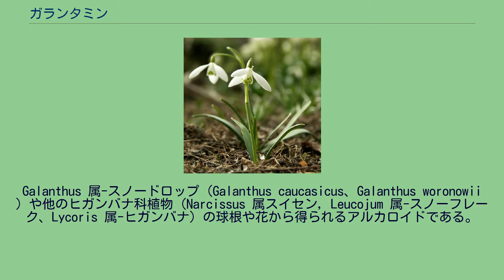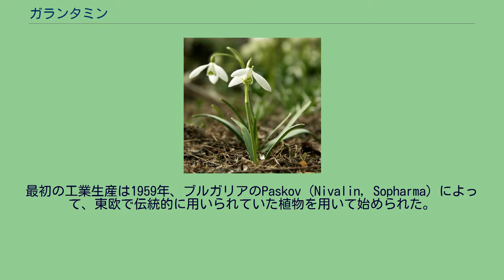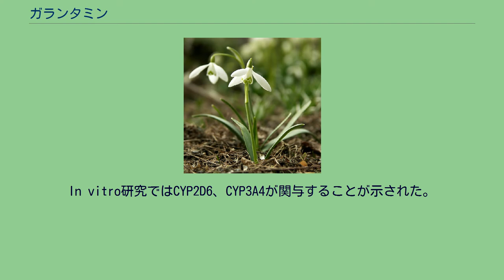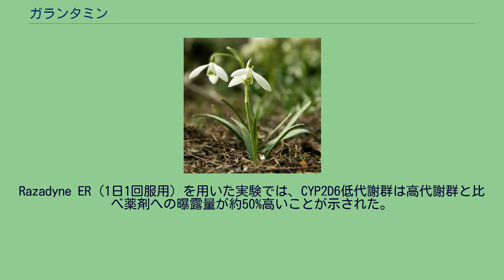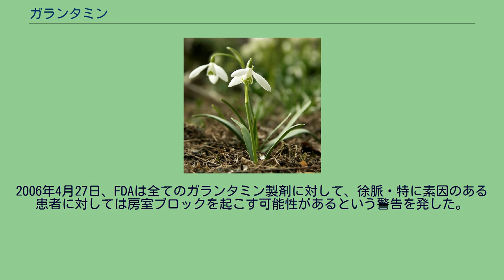ガランタミン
ガランタミン（Galantamine）は、アセチルコリンエステラーゼ阻害薬のひとつであり、軽-中度のアルツハイマー病や様々な記憶障害の治療に用いられる。
商品名レミニール。
特に脳血管障害を原因とするものに有効。
Galanthus 属-スノードロップ（Galanthus caucasicus、Galanthus woronowii ）や他のヒガンバナ科植物（Narcissus 属スイセン, Leucojum 属-スノーフレーク、Lycoris 属-ヒガンバナ）の球根や花から得られるアルカロイドである。
人工的に合成することもできる。
現代医学での利用は1951年に始まり、ソ連の薬学者MashkovskyとKruglikova-Lvovaによって行われた。
この2人によってガランタミンのアセチルコリンエステラーゼ（AChE）阻害作用が証明された。
最初の工業生産は1959年、ブルガリアのPaskov（Nivalin, Sopharma）によって、東欧で伝統的に用いられていた植物を用いて始められた。
これは民族植物学的創薬の実例である。
軽-中度の脳血管性認知症、アルツハイマー病（AD）の治療に用いられる。
米国ではAD治療薬としてFDAに承認されている。
英NICEでは軽中程度のADに対して、ドネペジル、リバスチグミンと並んでガランタミンを選択肢の一つとして推奨している。
臨床試験では、副作用は他のコリンエステラーゼ阻害薬と似ており、消化器症状が主に観察される。
実際にはもっと使い易い薬剤はあるが、3か月以上かけて薬量を増加させていくことで、副作用をそれと同等程度に抑えることができる。
東欧、ソ連では長い間、重症筋無力症、ミオパチー、中枢神経疾患に関連する感覚・運動機能障害などの治療に用いられている。
明晰夢（LD）、体外離脱体験（OBE）の確率を上げるために使用されることがある。
睡眠改善薬として、睡眠への導入と睡眠の質を改善すると言われている。
未だ広範な研究は行われていないが、初期の研究では不眠症に対する効果は確認できなかった。
フペルジンAのような他のコリン作動薬と共にスマートドラッグとして、または脳障害患者に対する記憶増強剤としても利用される。
スノードロップ 精製されたガランタミンは白い粉末状物質である。
可逆的なコリンエステラーゼ阻害剤であり、競合的拮抗薬である。
つまり、AChEの活性を低下させることで脳内アセチルコリン濃度を増加させ、アルツハイマーの症状を改善させると考えられている。
1999年、ガランタミン-アセチルコリンエステラーゼ複合体の構造がX線回折によって決定された（PDB code: 1DX6; see complex）。
ニコチン性アセチルコリン受容体のアロステリックリガンドでもある。
認知症を根治させるという証拠はない。
ガランタミンの吸収は急速、完全であり、体内では線形的な動態を示す。
経口での絶対生物学的利用能は80〜100%、半減期は7時間で、健康な被験者でのテストでは、経口で8mgを投与したとき、アセチルコリンエステラーゼ阻害のピークは1時間後だった。
血漿タンパク結合率は約18%で、比較的低い。
約75%は肝臓で代謝を受ける。
In vitro研究ではCYP2D6、CYP3A4が関与することが示された。
Razadyne ER（1日1回服用）を用いた実験では、CYP2D6低代謝群は高代謝群と比べ薬剤への曝露量が約50%高いことが示された。
国内治験での副作用発現率は57.9%で、その内訳は、悪心（14.9%）、嘔吐（12.4%）、食欲不振（8.3%）、下痢（6.2%）、食欲減退（5.4%）、頭痛（4.6%）等であった。
重大な副作用として添付文書に記載されているものは、失神（0.1%）、徐脈（1.1%）、心ブロック（1.3%）、QT延長（0.9%）、急性汎発性発疹性膿疱症、肝炎、横紋筋融解症である。
（頻度未記載は頻度不明） 2つの研究で、ガランタミンを用いた軽度認知障害（MCI）患者に高い死亡率が観察されたため、FDAは警告を発した。
2006年4月27日、FDAは全てのガランタミン製剤に対して、徐脈・特に素因のある患者に対しては房室ブロックを起こす可能性があるという警告を発した。
また、プラシーボと比べて失神のリスクも増大するようである 。
植物体からの抽出か、特許の取られた全合成...